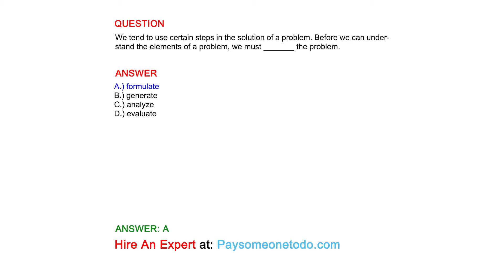We tend to use certain steps in the solution of a problem. Before we can understand the...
QUESTION
We tend to use certain steps in the solution of a problem. Before we can understand the elements of a problem, we must _______ the problem.

ANNSWER
A.) formulate
B.) generate
C.) analyze
D.) evaluate